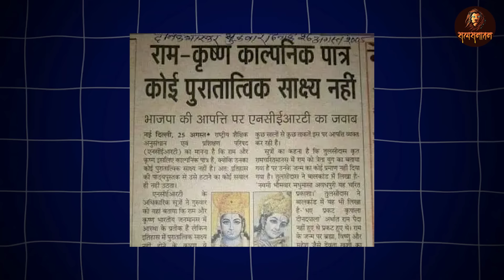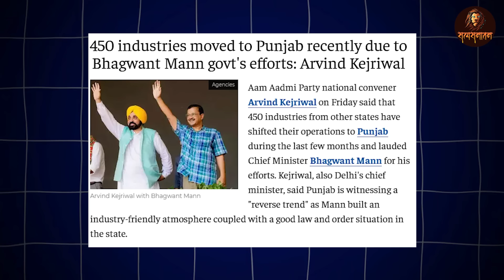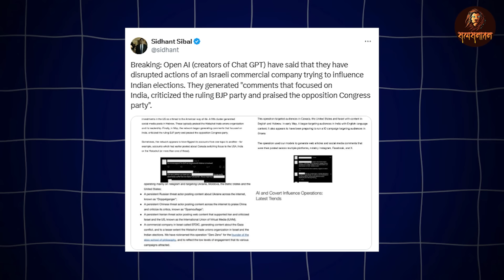Kangana और Annamalai पर हम'ले के पीछे कांग्रेसी पंजा | CISF Kangana Case Study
ढाई मोर्चे का चक्रव्यूह बुकिंग लिंक

सत्यार्थ प्रकाश।

pm modi video

pm modi emotional

loksabha 2024

loksabha ground reporting

indi alliance news

Satya sanatan

Ankur arya

Ankur arya podcast

Election 2024 special analysis

live debate on modi

garma garam bahas

rahul vs modi bahas

rahul speech reaction

election 2024

india alliance

2024 lok sabha elections

2024 election prediction

lok sabha elections news